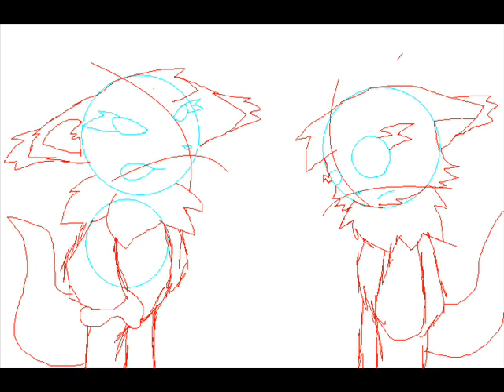charli the unicorn mutania style(XD).wmv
WELL I MADE A ANIMATION ( audio from charlie the unicorn ) idk if timing sucks but enjoy but also if you want i will color the animation just tell me under the comment  box XD